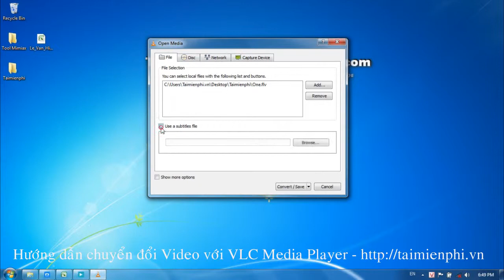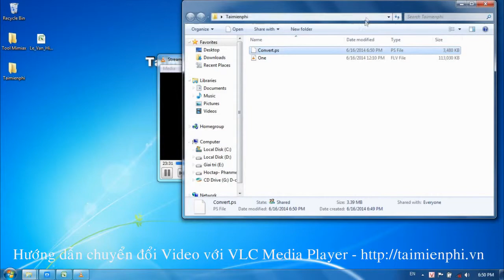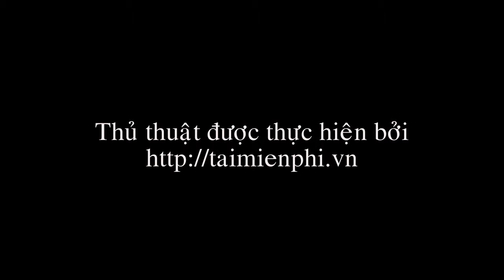Chuyển đổi, đổi đuôi Video với VLC Media Player